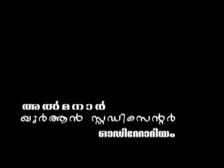Thavakkul - Manassinte Pravarthanangal (Vol 2)